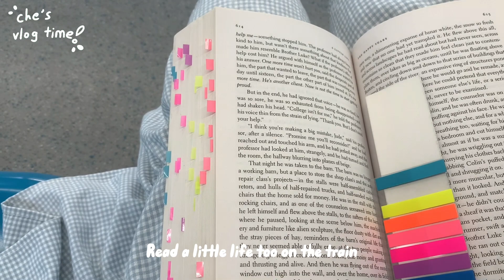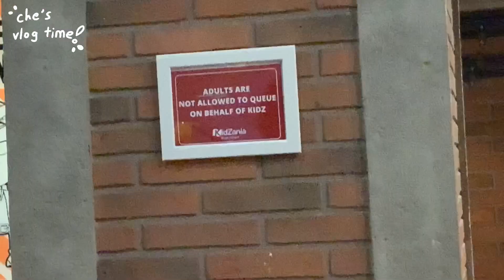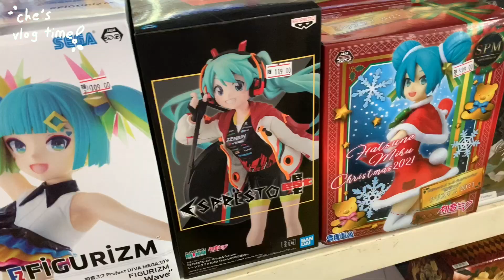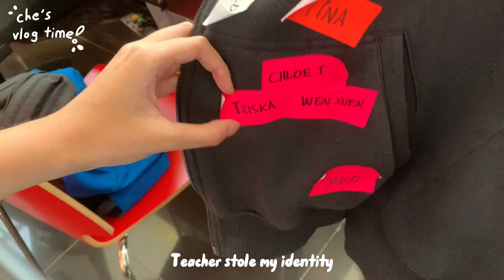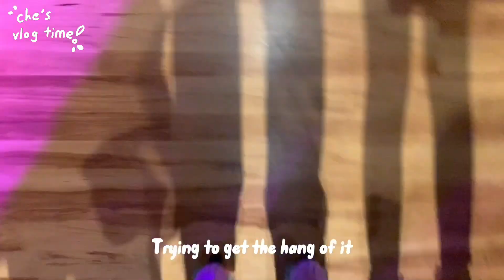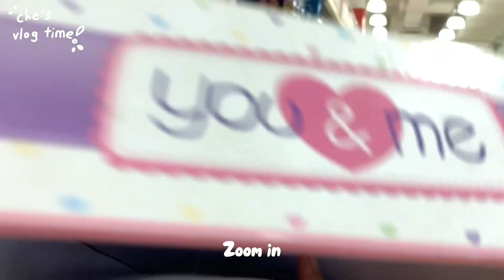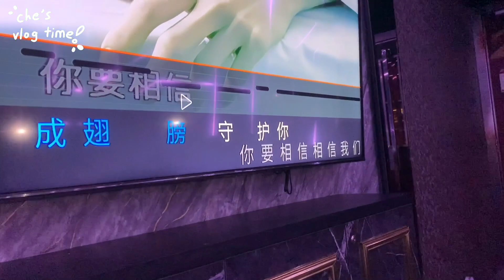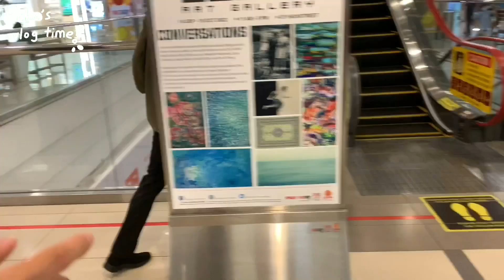September dump vlog (ft my friends and videos of moments I love)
Sun and moon rejoice, birds of dawn sing song anew, far from home
With You.🍁—

Please read!!
Aesthetic?
Whats that
This entire vid was suppose to be aesthetic but too much dumb stuff happened so it became more of a photo video dump.
I hated this month so much because of many personal reasons but look at me posting this vid-
This video serves as a way to tell myself that September wasnt that bad after all.
I hope for a better October.

This vid shows on a span of days of my month of
1. me travelling to kinokuniya for a gift
2. My friend opening her present
3. Birthday outing at kidzania and kinokuniya
4. Dress up week
5. Birthday outing at rollerwa and karaoke
Yea, its a big jumble but I hope yall can still somehow think this is aesthetic.
Maybe, please.

📌Places I went that you might be interested:
Kinokuniya KLCC
Kidzania KL
Rollerwa 1U
Diva karaoke

About me:
Chelow 06 Malaysia
* I film sometimes when there’s something interesting
* I like to read books but Im slow on my tbr
* I have a bad habit of buying clothes,books and journaling stuff
* My dream is to stay positive and live life now.